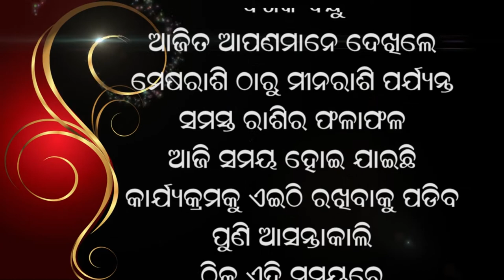jyotish vichar 17 01 2021